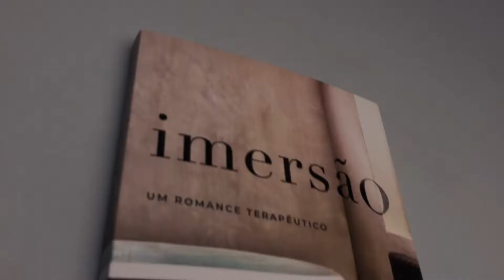Imersão | Diogo Lara - Livrarias Família Cristã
Paginas: 256
Formato: 16 x 23 cm
Editora: HarperCollins Brasil
AcabamentoBrochura
Autor: Diogo Lara
Idioma: Português